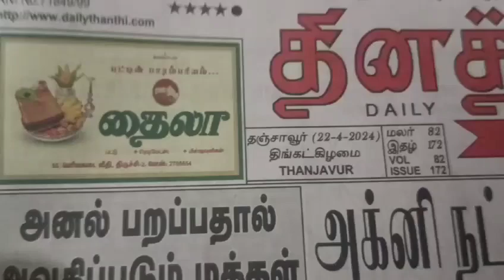BHARAT SEVAK SAMAJ - CENTRAL BSS SERVICES - FREE TUTION PROGRAMME